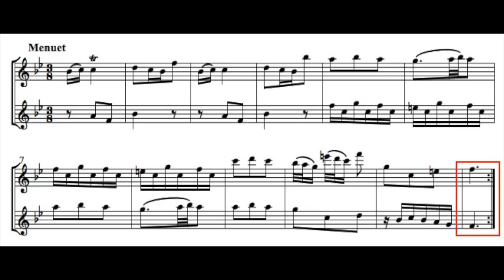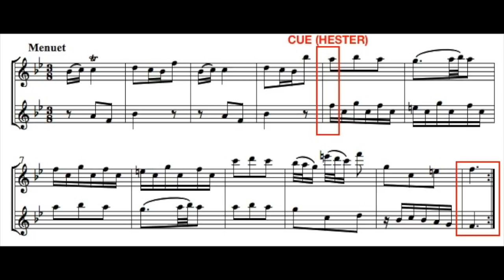Episode 15: What if someone GETS LOST?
Consort Counsellors
Episode 15

Exercises: What do do if someone gets lost while playing?
30-seconds tip: Final recitals at conservatoires near you!

MUSIC EXAMPLE
Georg Philipp Telemann (1681–1759)
Sonata TWV 40:145 - IV. Minuet